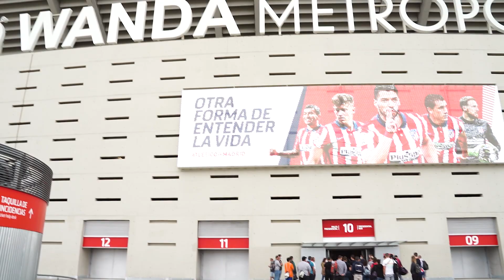Match of your life: El partido de tu vida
El 22 de mayo tuvo lugar la acción “Match of your life”. Quisimos acercar a la afición al estadio de su equipo favorito de una forma totalmente diferente: Dándoles la oportunidad de jugar un partido de fútbol en el Wanda Metropolitano gracias a nuestra plataforma ForTheFans.